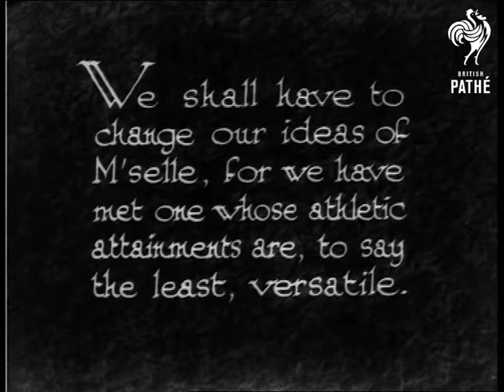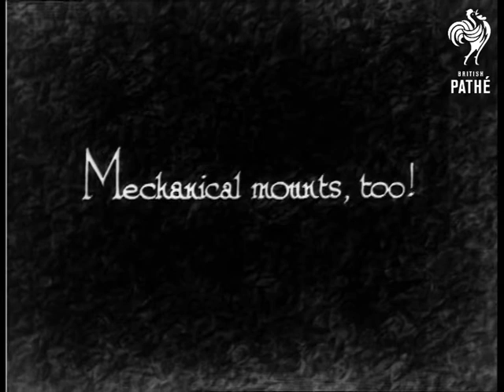A Real All-Rounder From France (1933)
France.  "We shall have to change our ideas of M'selle, for we have met one whose athletic attainments are, to say the least, versatile."  M/S of an attractive young woman sitting on some parallel bars with her legs crossed - she wears a beret.  Dissolve into M/S of the woman exercising on the parallel bars.  She performs all kinds of gymnastic feats.  The same woman then throws a javelin.  M/S of a group of women in sportswear - shorts and jumpers - playing netball in the snow.  M/S of group of women playing football in a park including our friend in the beret.  "Even Rugby!"  Various shots of a women's rugby game. M/S of the girl, this time in a light coloured beret, posing beside a river - a sculling boat in the background.  She holds a blade (oar).  High angle shot of the girl rowing away from the shore.  Extreme C/U of woman wearing a fencing mask.  Dissolve into a M/S of the girl in fencing attire holding a foil.  We see her perform a few thrusts and parries.  M/S of woman riding a horse towards the camera.  She climbs down from the horse and walks towards the camera smiling.

"Mechanical mounts, too!"  High angle shot of the girl sitting astride a motorcycle.  Moving shot of her riding her bike along the Champs Elysees.  C/U of same girl driving a car - moving shot from the vehicle in front.  "Even flying!"  M/S of man turning propeller of a small biplane.  M/S of our heroine in the cockpit.  Aircraft moves off away from the camera.  M/S of the girl, now dressed in an elegant white dress and hat, walking in the countryside with a white fluffy dog.  Dissolve into a C/U of the two.  She talks to the dog and turns him towards the camera.  C/U of the girl doing some sewing.  M/S shows that she is darning a sock or stocking.  She stops and smiles broadly at the camera.

Note: cute little film showing all the different sports women were participating in at this time, she sews too of course!
 FILM ID:980.04